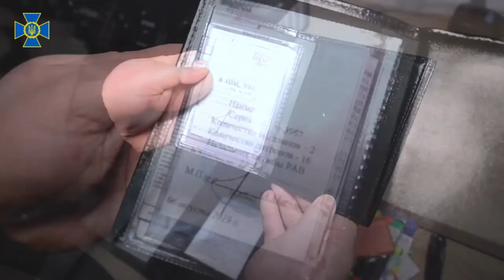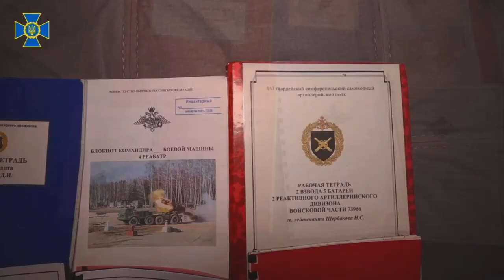Подивіться, як оснащені бійці РФ, які називають себе «однією з найсильніших армій світу»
А найсучаснішу військову літературу Росії бачили? На війну з Україною відпускають одразу з підручниками – щоб нічого не забути.
До вашої уваги військове приладдя російських окупантів, які їхали захоплювати Київ.
Радимо дивитися зі звуком!
Слава українським героям, які розгромили колону ворожої техніки ЗС РФ.
Ми переможемо!
Слава Україні!

Але Україна пропонує повернутись на шлях до миру. Президент України Зеленський Володимир Олександрович
Ukraine did not choose the path of war. But Ukraine offers to return to peace. President of Ukraine Volodymyr Oleksandrovych Zelensky